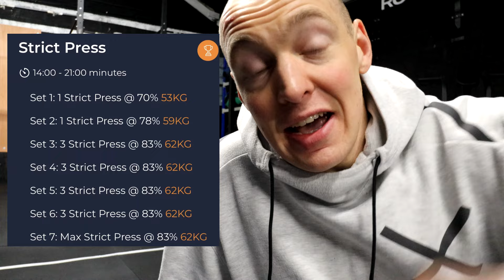WHOOP's Insights After a Night of Partying